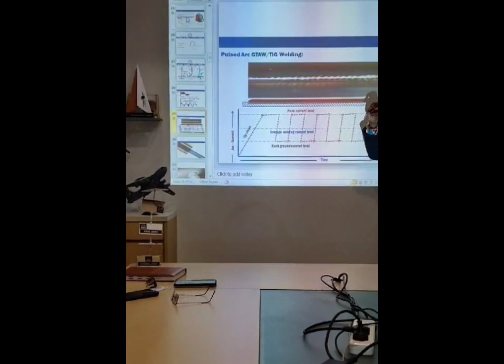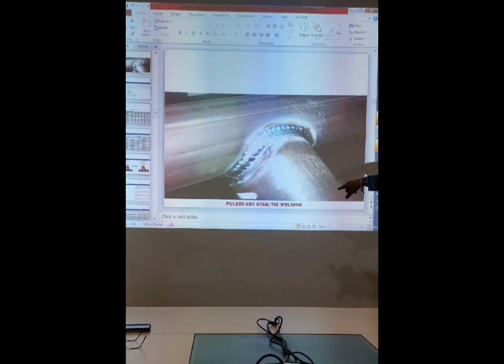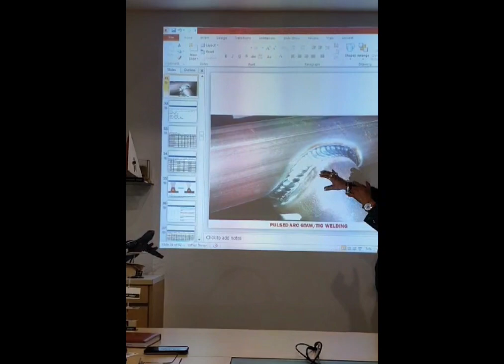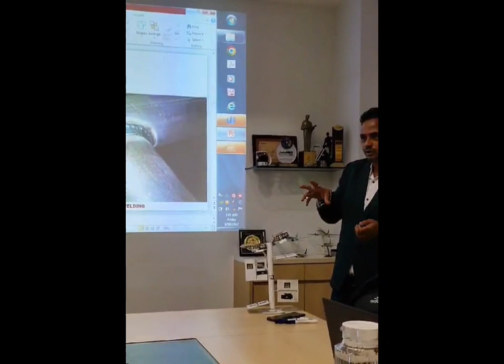Pulsed Arc GTAW/TIG Welding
Pulsed Arc GTAW (Gas Tungsten Arc Welding), also known as TIG (Tungsten Inert Gas) welding, is a specialized technique within the broader GTAW welding process. In pulsed arc GTAW, the welding current alternates between a high peak current and a low background current, creating a "pulsing" effect. This technique offers several advantages, particularly in precision welding applications:

### Key Characteristics and Advantages

1. **Heat Control:** The pulsing action helps control the heat input into the weld. The peak current provides enough energy to melt the base material and filler metal, while the background current maintains the arc without adding excessive heat. This is especially useful for welding thin materials or metals sensitive to heat distortion.

2. **Penetration and Bead Control:** Pulsed GTAW allows for better control over weld penetration and bead profile. The high peak current can achieve deeper penetration, while the background current prevents burn-through and minimizes the risk of excessive penetration.

3. **Improved Weld Quality:** The controlled heat input reduces the likelihood of defects such as porosity, cracking, and distortion. It also helps in achieving a consistent weld bead with smooth transitions.

4. **Reduced Distortion:** By minimizing heat input and better controlling the welding process, pulsed GTAW reduces the amount of thermal distortion, which is crucial when working with precision components or assemblies that require tight tolerances.

5. **Welding Position Versatility:** Pulsed GTAW can be particularly advantageous in out-of-position welding (e.g., overhead or vertical) because the pulsing action allows for better control over the molten pool, reducing the risk of sagging or dropping.

### Applications

Pulsed arc GTAW is widely used in industries that require high-quality welds, such as aerospace, automotive, medical device manufacturing, and precision fabrication. It is particularly beneficial for welding thin materials, delicate components, or metals like stainless steel, aluminum, and titanium, which can be sensitive to excessive heat input.

### Equipment and Settings

To perform pulsed GTAW, a welder requires a machine with pulsing capabilities. Key parameters that can be adjusted include:

- **Pulse Frequency:** The rate at which the current alternates between peak and background levels, typically measured in pulses per second (PPS).
- **Peak Current:** The higher current level during the pulse, which determines the energy input and penetration.
- **Background Current:** The lower current level, which helps maintain the arc and stabilize the weld pool.
- **Duty Cycle:** The percentage of time the current spends at the peak level during one pulse cycle.

Welders often adjust these parameters based on the material type, thickness, and specific welding conditions to achieve the desired weld quality.